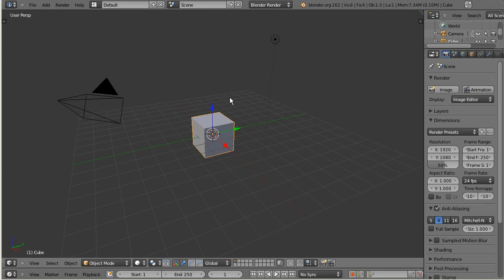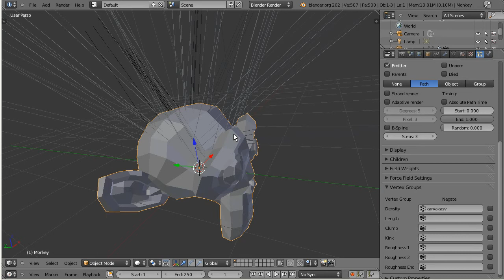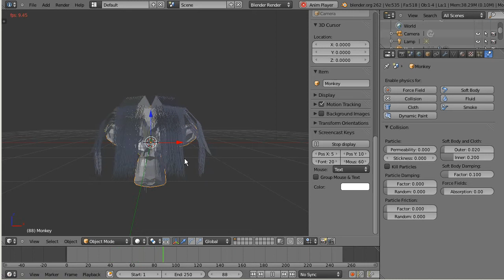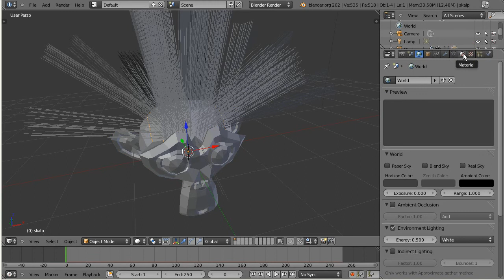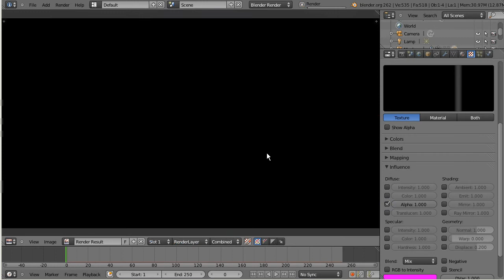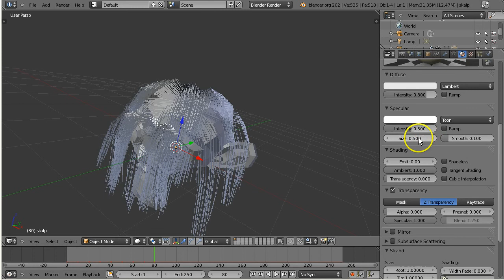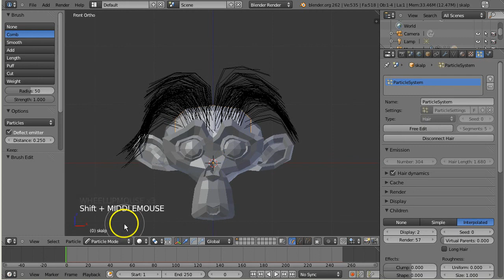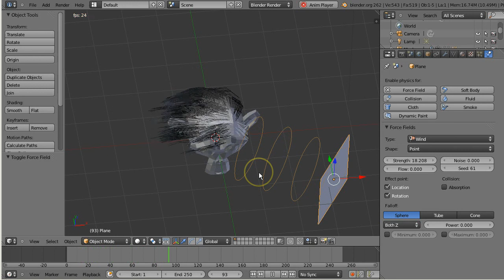Eesti Blender - Tutorial: karvad, karvade dünaamika ja tuul